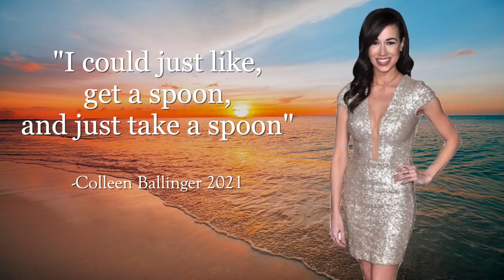I FELT THE BABIES KICK!